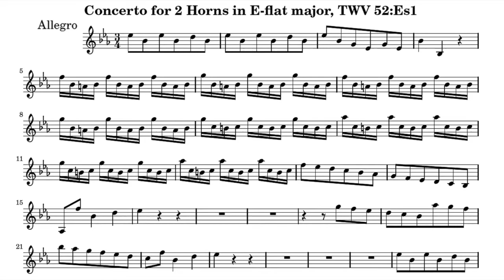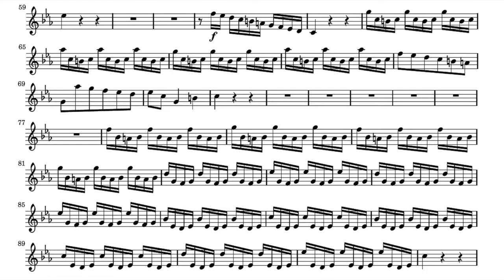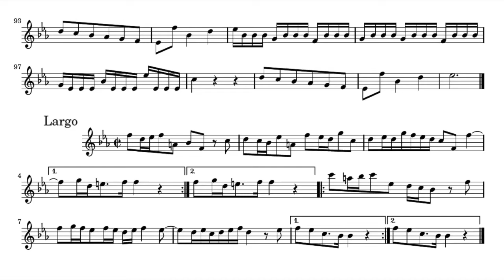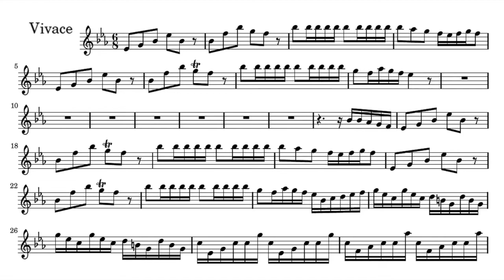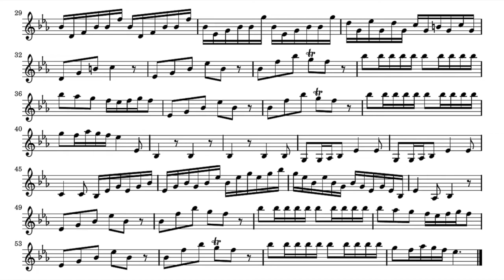Play the Violin sheet music with Ulrich Hübner/ Telemann: Concerto for 2 Horns, TWV 52:Es1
A=415Hz
Georg Philipp Telemann: Concerto for 2 Horns in E-Flat Major, TWV 52:Es1

Hr. Ulrich Hübner, Jörg Schultess
Michael Schneider & La Stagione Frankfurt